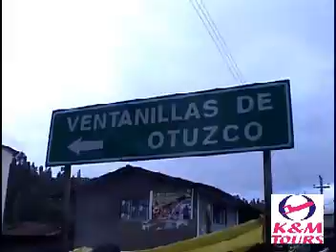VIAJE DE PROMOCION A CAJAMARCA parte 1 - K&M MTOURS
K&M TOURS Agencia de Viajes y Turismo- Lima - Peru, Realizamos Viajes de Promción Escolar Primaria y Secundaria: SELVA CENTRAL, HUANCAYO, HUARAZ, TRUJILLO, CAJAMARCA, CHACHAPOYAS, TARAPOTO, CUSCO, IQUITOS, MANCORA, ICA, NAZCA, AREQUIPA, HUANUCO, TINGO MARIA, CHICLAYO. ETC.